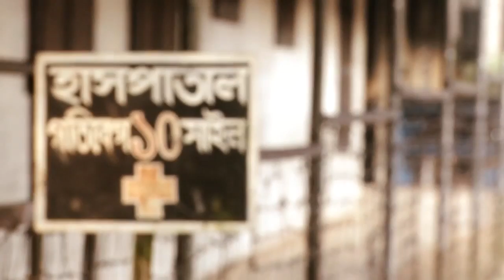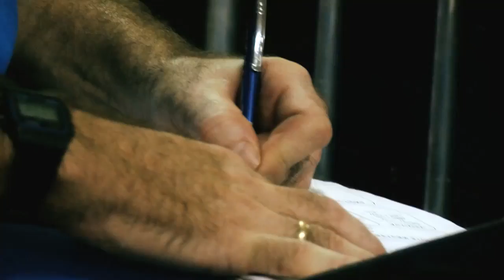Clare Jewell with ABWE Mission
Clare Jewell with ABWE mission shares with the student body.

This chapel was filmed on Sept. 26, 2016.

Shasta Bible College is a Bible-based college that focuses on the Holy Scriptures. We are located in Redding California. We offer an affordable, quality, Bible centered college experience on a small family oriented campus.